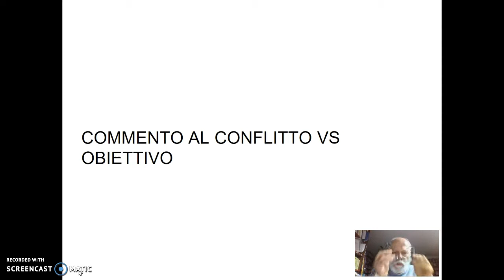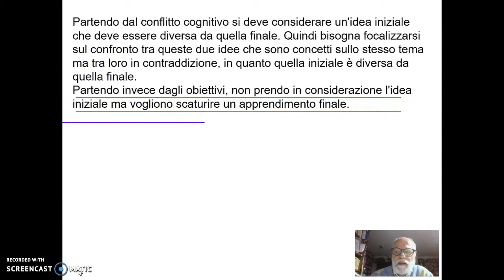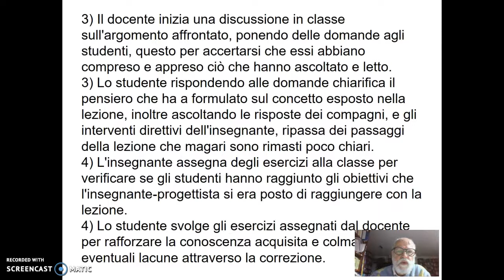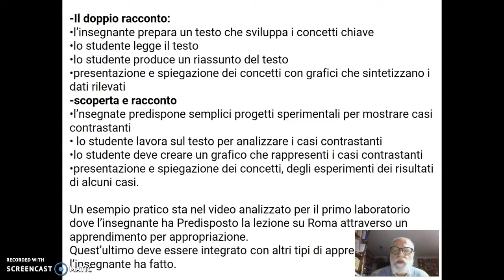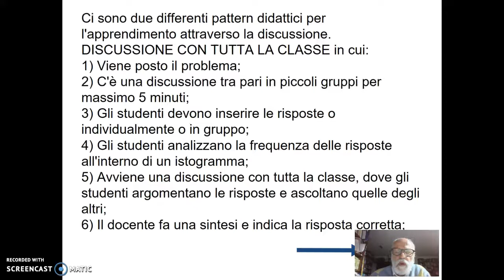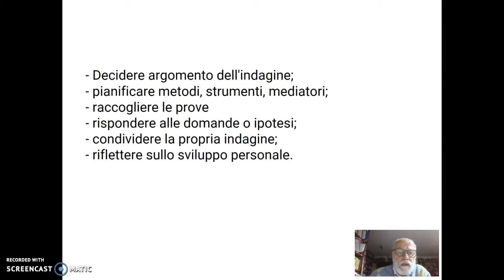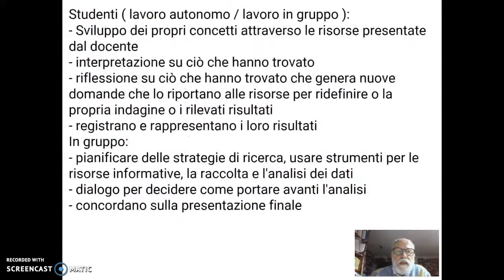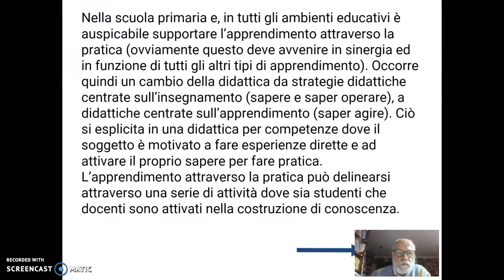feedback conflitto vs obiettivo e pattern